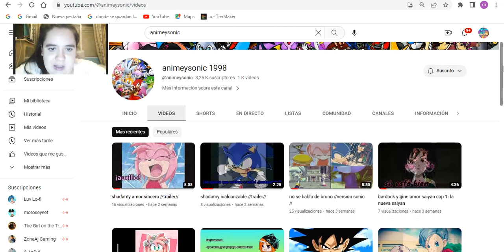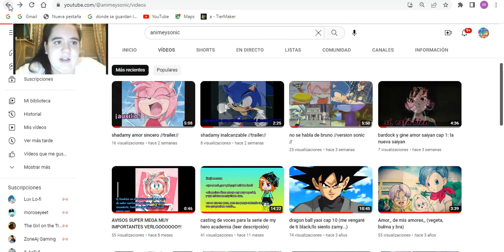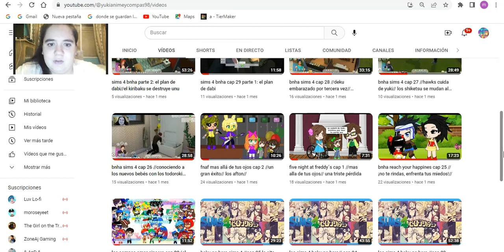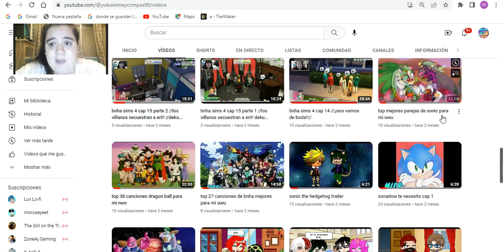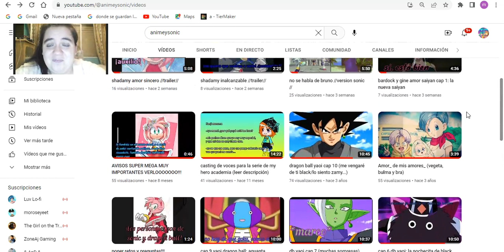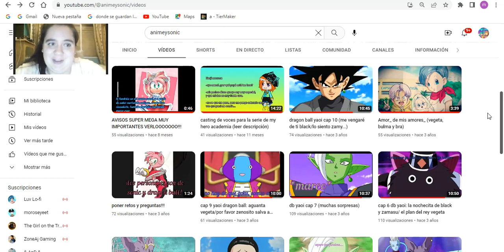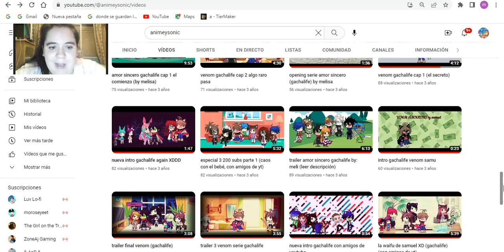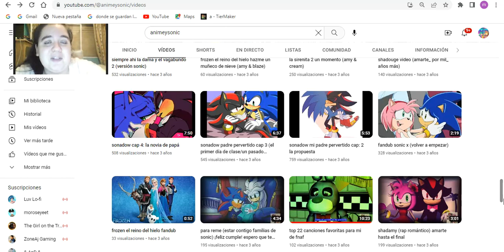¡¡REGRESO A ESTE CANAL PARA SIEMPRE!! :D